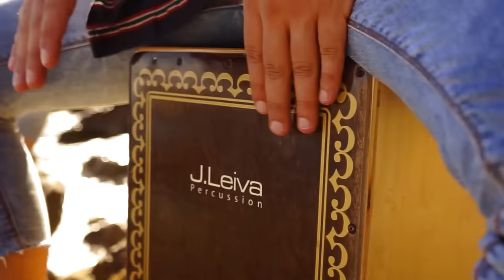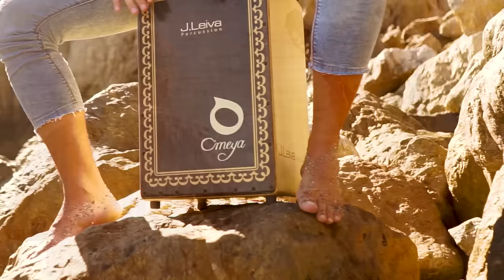ESA ES LA RESPUESTA - Callejón Califa (Videoclip Oficial)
Ya había ganas familia... Después de mucho trabajo ya podéis disfrutar por aquí de  nuestro segundo tema "Esa es la Respuesta ". Dar agradecimientos a las colaboraciones del Estudio Andaluz por este pedazo de tema, que ya es de la familia, y al artistazo Alejandro (IG: @alesso_rueda) por la maravilla de video que nos ha hecho como él sabe!! A los instrumentos, desde la  trompeta, Félix García (IG: @felixgagatr), al trombón, pasando por  Francisco Javier Ocaña (IG: @higuera1994) y a Manuel Rodriguez al saxofón (FB: Manu Rodriguez Sax).
Música y letra cortesía de nuestro guitarra (El Bigotillo), Juan Jesús Hombrado (IG: @hombrado11) y cajón (El Pelopo), Javier Cantero (IG: @javi_pini). Voces para nuestra (Rubia), Luz María Aguilar (IG: @vaviluzm23) y nuestro (Huevo), Alfonso Torralbo (IG: @alfonsotorralbo28.
Como siempre a disfrutar y a ser muy felices!

Acordes:
Cejilla traste 1.
Estrofa Do#m7, LaM, MiM, Si.
Estribillo LaM, Do#m7, Si, Do#m7, Si, LaM
Puente Do#m7, LaM, MiM, Si.

Letra:
Coraza de cartón corazón de hojalata,
buscando mil tesoros riéndose de los mapas.
Con ganas de seguir bailando en la tormenta,
cantando con sirenas bajo la luna llena.

Vivir nuestros sueños esa es la respuesta,
como la vida de un pirata que con
billete de ida pero no de vuelta,
para surcar los mares y estar a tu vera.

Como pez en el agua en el filo del alambre,
soñando nuevas canciones que tararear.
Con ganas de volverse compañerito del aire,
siguiendo una brújula que lo haga soñar.

Liberando las ganas de sentir el mundo,
sin esconderse en su yo más profundo.
Enamorándose de las maneras más bonitas de
conquistar cada segundo.
Sin timón y con espada de madera,
siempre disfrutar su única bandera,
Un alma vieja y llena de raíces,
no tiene miedo no le duelen las cicatrices.

Tapando el corazón
con parches de colores.
Perdiendo la razón,
olvidando sus temores.

Se casó con el insomnio,
alérgico a la tristeza.
Adora sus defectos,
es su mayor riqueza.